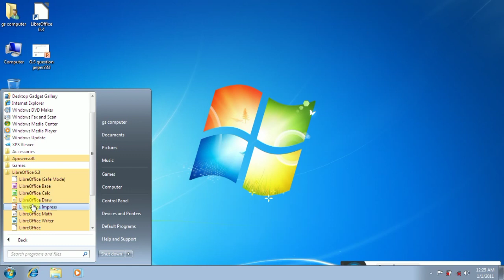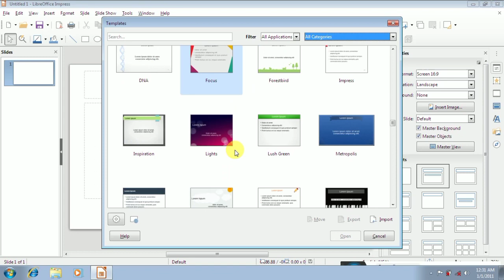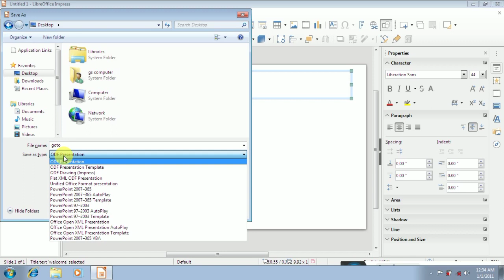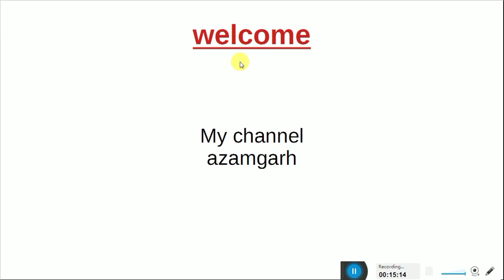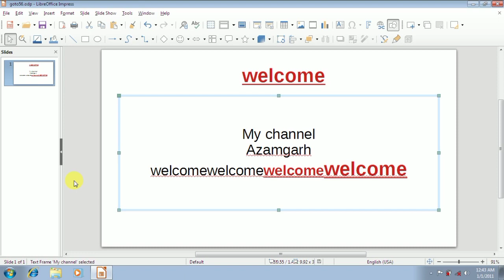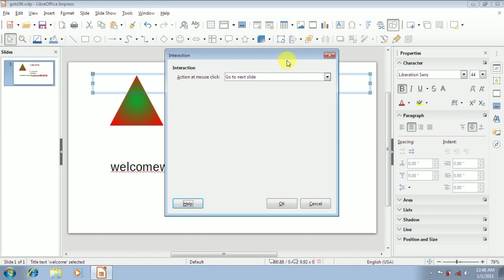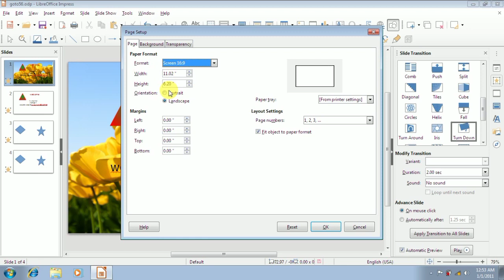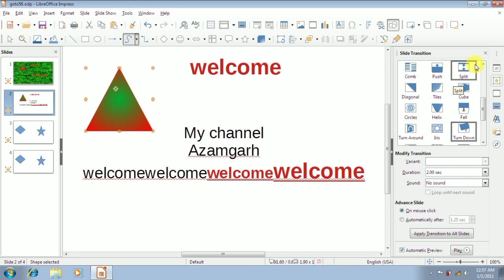LibreOffice impress Video || Libre Office || Libreoffice impress CCC || O' Level Full theory class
💠About Center

G.S.Computer Institute Parshurampur Azamgarh

Course Available

ADCA,CCC,O LEVEL,PGDCA,BCC,DTP,TALLY,GST,

OMC,DCA,MDCA,CAD

SSC,SSC GD,SSC MTS,SSC CGL,BANK RAILWAY,UP POLICE,and All Competitive classes Available

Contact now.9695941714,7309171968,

☑️Video Link

⏺️LibreOffice Calc

⏺️Memory

⛔️Ration And Propotion

🔴 Clock Full Video

👉 SUM All Formula in Excel

👉PowerPoint Full Video

👉Keyboard Full Video

👉 MS Paint Full Video

👉 Computer Software and Hardware

👉Computer Basic

👉Primary Memory

👉 OS

👉Computer Hardware

👉 Excel Most Important Formula

👉Operating system

👉 Computer Format

👉 लिब्रे आफिस Cacl

👉 Advance Filter

👉Computer Desktop setting

👉 Computer desktop setting Part 02

👉 MS Office Video

👉  Computer Memory

👉 Excel Video

👉 Point Video

👉 Identity Card creation

👉Function Key

👉 Attendance ki entry